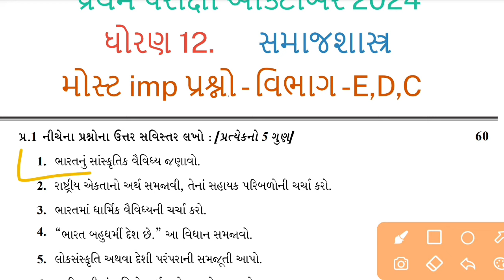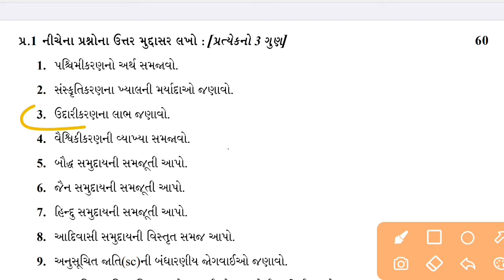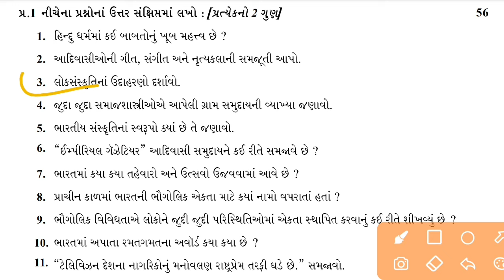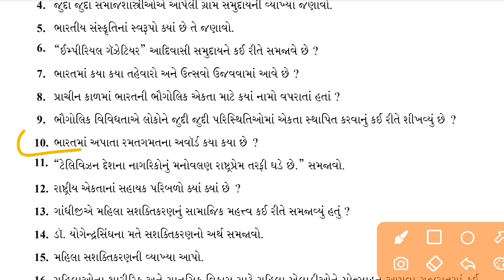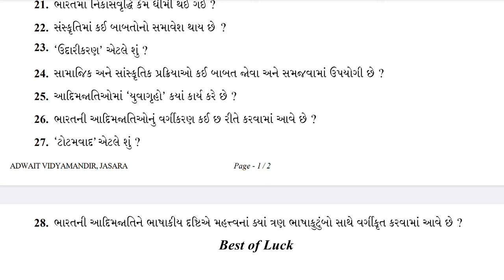Std 12 Samajshastra first exam imp 2024 || Samajshastra imp question first exam 2024 || svs paper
Hi
I am Bharat patel wel come to our YouTube channel One Touch Education

 ★⁠ｏ⁠☆★⁠ｏ⁠☆★⁠ｏ⁠☆★⁠ｏ⁠☆★⁠ｏ★⁠ｏ⁠☆

ટેલીગ્રામ ચેનલ - one Touch Education

ｏ⁠☆★⁠ｏ⁠☆★⁠ｏ⁠☆★⁠ｏ⁠☆★⁠ｏ★⁠ｏ⁠☆
This Video std 12 Samajshastra first exam October 2024 blueprint ditels information gseb board students